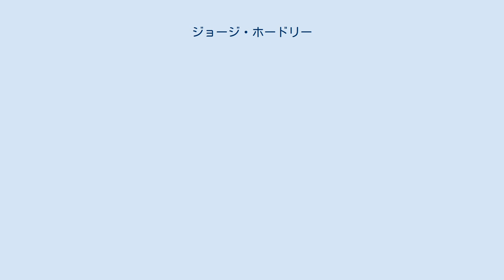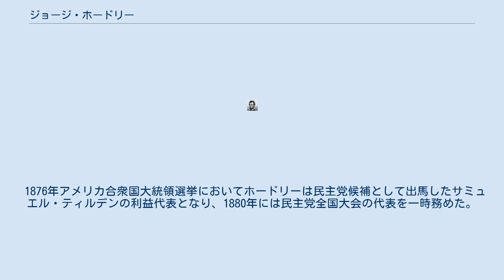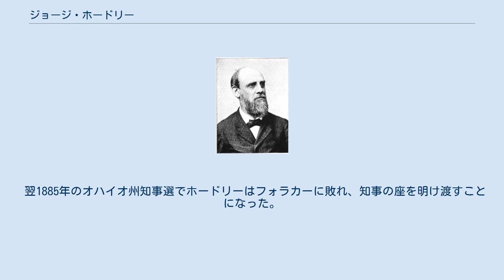ジョージ・ホードリー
ジョージ・ホードリー（英語: George Hoadly、1826年7月31日 - 1902年8月27日）はアメリカ合衆国の弁護士、政治家。
1884年から1886年までオハイオ州知事（第36代）を務めた。
 1826年、ニューヘイブンに同市の市長だったジョージ・ホードリーとメアリー・アン・ウールジーの第3子（唯一の息子）として生まれる。
1830年にクリーブランドに家族で移住。
ケース・ウェスタン・リザーブ大学で法学を学び、ハーバード・ロー・スクールに進んだ後に弁護士資格を取得し、シンシナティにあるサーモン・チェイスの法律事務所に勤務した。
チェイスが自身の政治活動で多忙だったために、ホードリーはチェイスに代わって法廷に立つ機会が多くなり、実務経験を積むことができた。
1859年から5年間シンシナティの裁判官を務め、1866年には独立して法律事務所を設立した。
 ホードリーはもともと民主党員であったが、チェイスの影響を受けて共和党に鞍替えした。
しかし南北戦争後に奴隷制が廃止されると、奴隷制廃止を支持する党の方針に不満を募らせ、1870年代半ばに民主党に復帰した。
 1876年アメリカ合衆国大統領選挙においてホードリーは民主党候補として出馬したサミュエル・ティルデンの利益代表となり、1880年には民主党全国大会の代表を一時務めた。
1883年のオハイオ州知事選に民主党候補として出馬し、共和党候補のジョセフ・ベンソン・フォラカーを12,500票差で破って当選した。
 翌1884年1月14日に知事職に就任した。
ホードリーは不人気な政策を採ったため、大多数からの支持を失った。
同年、陪審に関する疑念からシンシナティで暴動が勃発し、暴動に発展するまでのホードリーの対応が遅れたために50人以上もの死者を出す惨事となった。
 翌1885年のオハイオ州知事選でホードリーはフォラカーに敗れ、知事の座を明け渡すことになった。
 任期終了後のホードリーは政界から退き、弁護士としての活動を再開した。
1887年にはニューヨークに移って新たな会社を設立した。
1902年夏、急性気管支炎のためニューヨーク州スカイラー郡のワトキンスグレンで死去した。
 死後、シンシナティのスプリング・グローブ墓地に埋葬された。